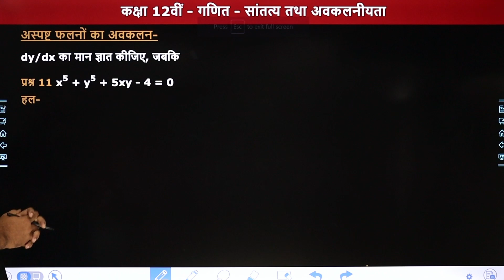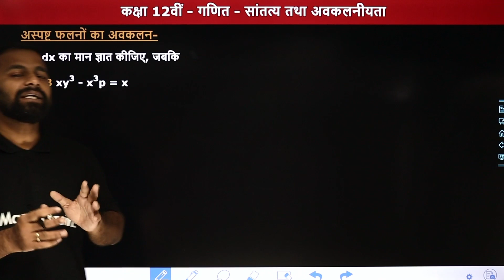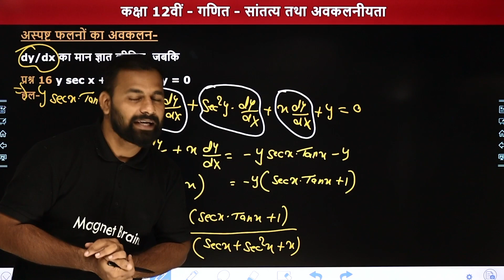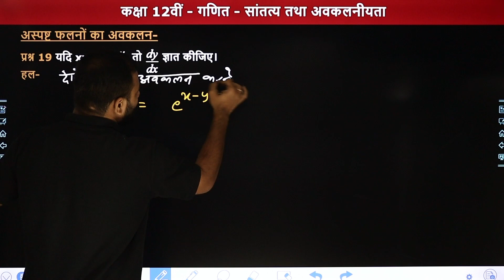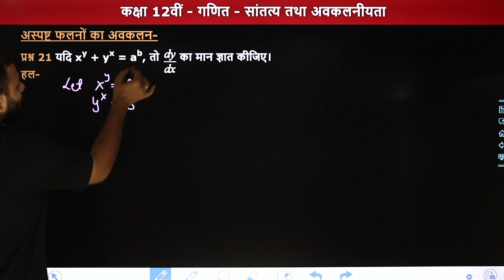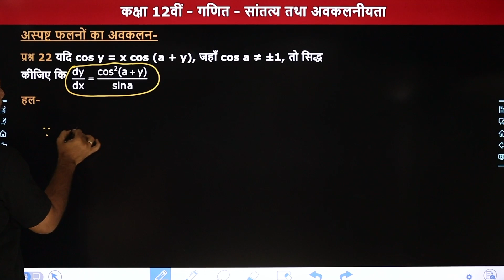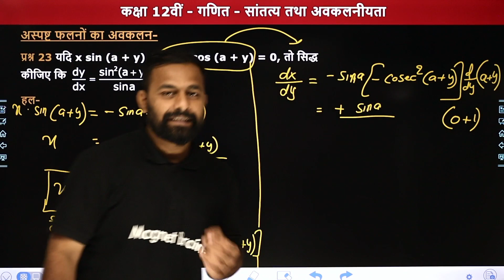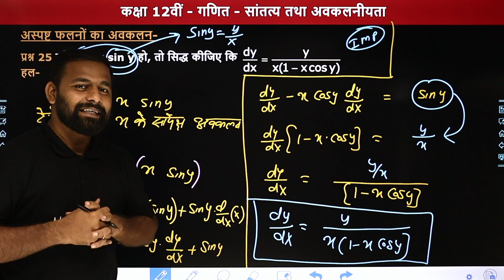Differentiation of Implicit Functions (Part 2) - Continuity and Differentiability | Class 12 Maths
Class: 12th
✔️ Subject: Maths / गणित - State Boards
✔️ Chapter: Continuity and Differentiability / सांतत्य तथा अवकलनीयता / Santaty Tatha Avakalaniyata
✔️ Topic Name: Differentiation of Implicit Functions (Part 2) / अस्पष्ट फलनों का अवकलन (Part 2)/ Aspasht Kaaryon Ka Vibhedan (Part 2)
✔️ Topics Covered In This Video (By Kundan Sir): इस वीडीयो में कुंदन सर कक्षा 12वीं गणित के अध्याय "सांतत्य तथा अवकलनीयता" का टॉपिक अस्पष्ट फलनों का अवकलन  पढ़ायेंगे। यह वीडियो विद्यार्थियों को इस अध्याय का टॉपिक अस्पष्ट फलनों का अवकलन  समझने में बेहतर मदद करेगा एवं  विद्यार्थियों को उनके गणित के विषय में बेहतर परिणाम प्राप्त करने में मदद करेगा।
00:00 Introduction - Continuity and Differentiability / परिचय - सांतत्य तथा अवकलनीयता
00:34 Differentiation of Implicit Functions / अस्पष्ट फलनों का अवकलन
प्रश्न 11. से 31.
01:45:11 Website Overview / वेबसाइट अवलोकन